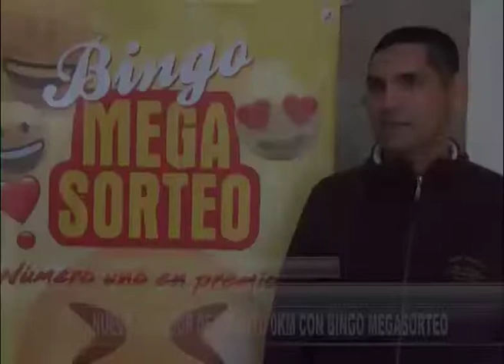NOTA JOSE ALEJANDRO SANCHEZ NUEVO GANADOR DE UN AUTO 0KM CON BINGO MEGASORTEO